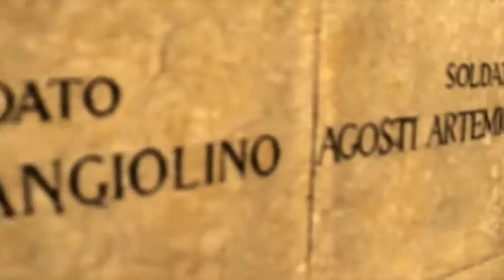"DALLA TERRA DI NESSUNO" CON Ricky Bizzarro e Daniele Ceschin. // TRAILER 2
A GRANDE RICHIESTA!
Ritorna lo spettacolo "DALLA TERRA DI NESSUNO. Cronache di guerra tra Caporetto e il Piave", con Ricky Bizzarro e Daniele Ceschin. Produzione ARCI TREVISO.
07/10/2015 - TEATRO AURORA, Via Venier, 32 - Treviso (Tv)
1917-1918. Caporetto, il Piave, Vittorio Veneto. Storie di soldati in rotta dall’Isonzo verso il Piave: attraversano città, paesi, ponti e in pochi giorni raggiungono il Piave, la nuova linea del fronte. Ma chi sono i responsabili della sconfitta? I fanti “pidocchiosi” o i napoleoni dello Stato Maggiore? Assieme ai soldati, migliaia di civili che scappano verso un destino ignoto. Sono i borghesi, i "siori" che avevano sempre gridato "Viva la guerra".
Chi non riesce a passare l'ultimo ponte, resta chiuso nella prigione dell'occupazione militare. Molti conoscono la violenza delle truppe occupanti, ma sono peggio i "todeschi" o gli austriaci? Per tutti c’è la fame e di fame si muore. Migliaia di donne friulane e venete vengono violentate dai soldati e le terre occupate, e poi liberate, si popolano dei "figli del nemico". Sullo sfondo i bagliori delle battaglie sul Grappa e sul Piave, dell'offensiva finale che porta a Vittorio Veneto.
I fanti italiani – contadini, braccianti, cafoni, pastori, operai – conoscono la guerra moderna e i primi mesi non hanno nemmeno gli elmetti. La rigida disciplina militare imposta dal generale Cadorna culmina in centinaia di fucilazioni. Si combatte in un buco chiamato trincea che annienta e polverizza i corpi, li priva della carne e persino del nome. Si comincia a contare i morti: 533 per ogni giorno di guerra. Ma per la retorica nazionale sono soltanto caduti da ricordare con i monumenti e da fissare su una lapide.

Ricky Bizzarro: Autore, musicista, scrittore. Leader fondatore della rock band Radiofiera. Editorialista del quotidiano La Tribuna di Treviso. Organizzatore di eventi. Personaggio attivo nel dibattito culturale della sua città.

Daniele Ceschin ha ottenuto l'Abilitazione scientifica nazionale per il ruolo di professore associato in Storia contemporanea. Autore e curatore di numerosi volumi, sulla Prima guerra mondiale ha pubblicato, oltre a numerosi articoli, il libro Gli esuli di Caporetto. I profughi in Italia durante la Grande Guerra (Laterza 2006 e 2014) e, assieme a Mario Isnenghi, ha curato il volume La Grande Guerra: dall’Intervento alla «vittoria mutilata» (Utet 2008).